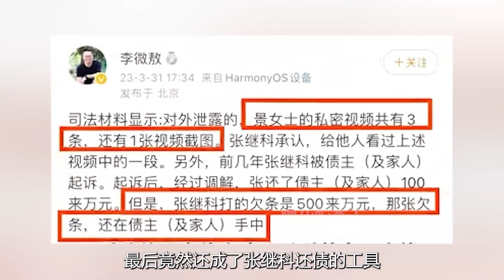张继科爸爸择媳标准像找保姆，才明白景甜刘诗雯为何果断选择分手